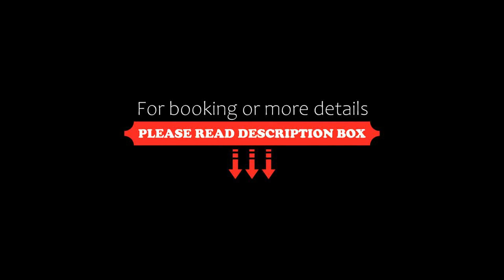Summer10th, Tagaytay, Philippines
About Property:
You're eligible for a Genius discount at Summer10th! To save at this property, all you have to do is sign in.
Set 6 km from Picnic Grove, Summer10th offers accommodation with a garden, a terrace and a 24-hour front desk for your convenience. Free WiFi is featured.
Accommodation is fitted with air conditioning and features a flat-screen TV with cable channels, a fully equipped kitchen with a dining area, and a private bathro...
Property Type: Hotel
Address: Tagaytay - Nasugbu Highway, 4120 Tagaytay, Philippines
Searching For
1. Summer10th - Tagaytay - Philippines
2. Summer10th - Tagaytay - Philippines Address
3. Summer10th - Tagaytay - Philippines Rooms
4. Summer10th - Tagaytay - Philippines Amenities
5. Summer10th - Tagaytay - Philippines Offers and Deals
Audio Credit:
Track Title: Reasons To Hope
Artist: Reed Mathis